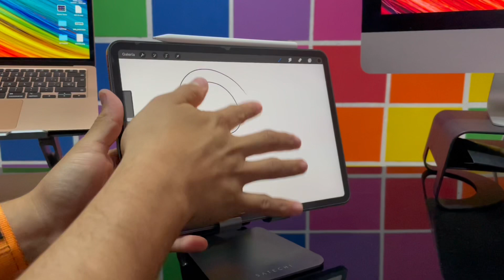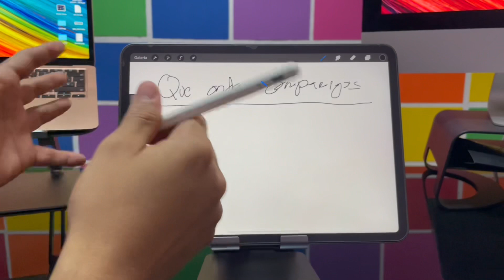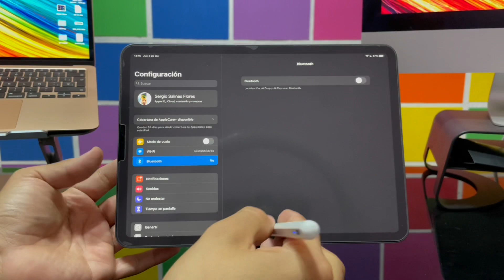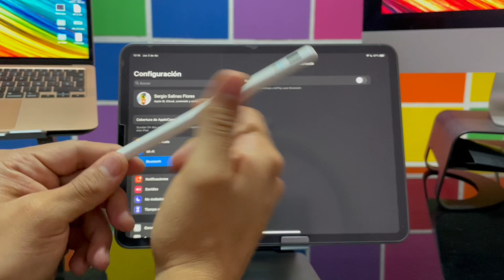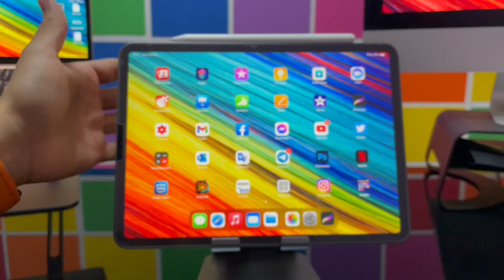EASY PENCIL PLUS LA ALTERNATIVA MÁS PRO Y BÁRATA DEL APPLE PENCIL 2 · SWITCHEASY